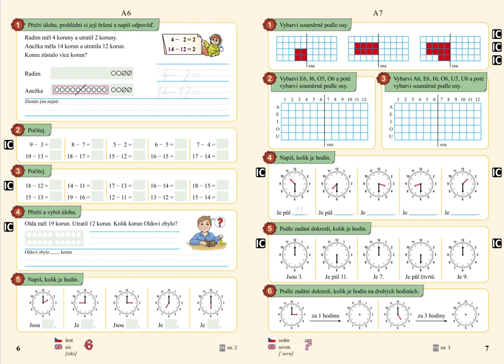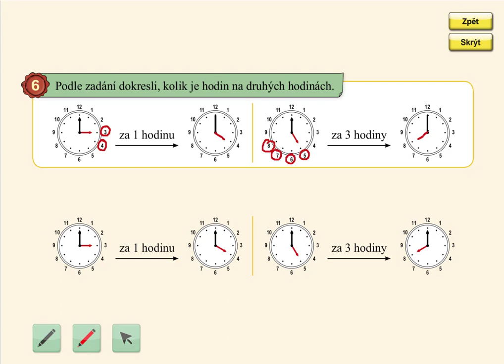Celé hodiny, MATÝSKOVA MATEMATIKA 4. DÍL - POČÍTÁME DO DVACETI, str. 7, cv.6